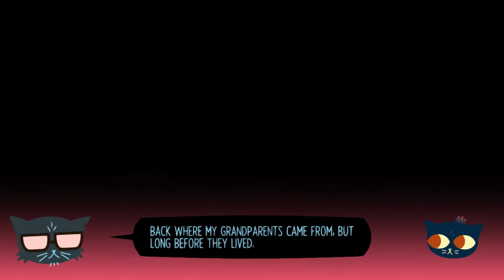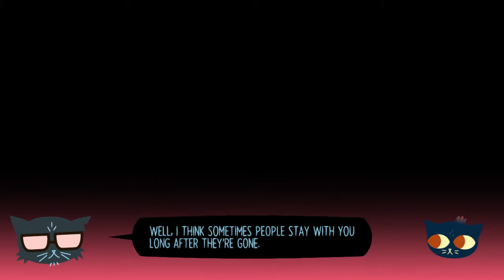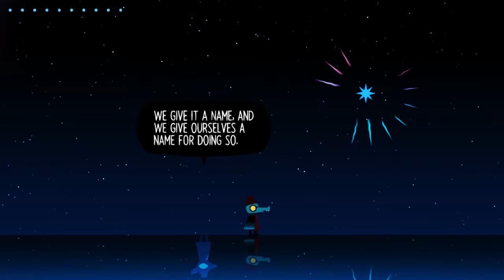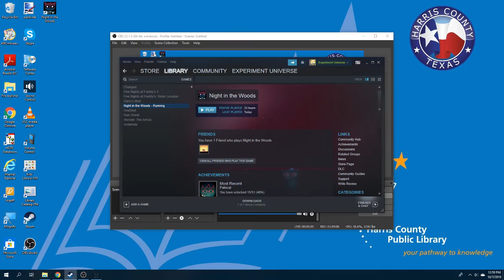Night in the woods - "The lost constellation"